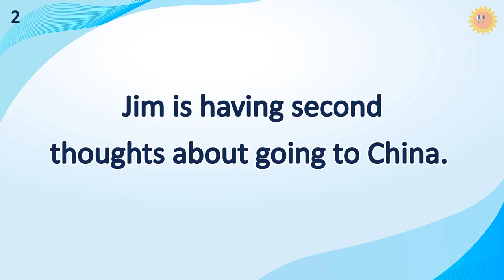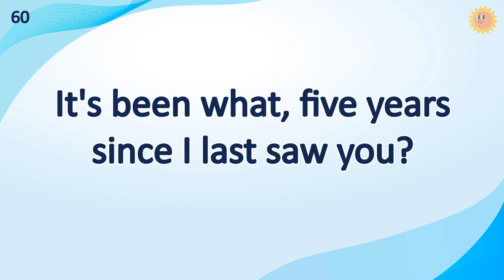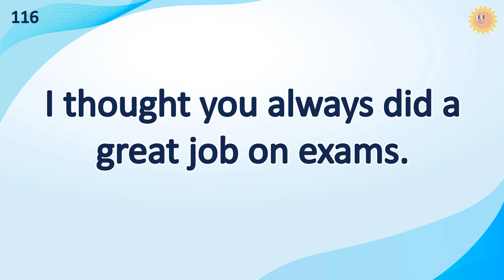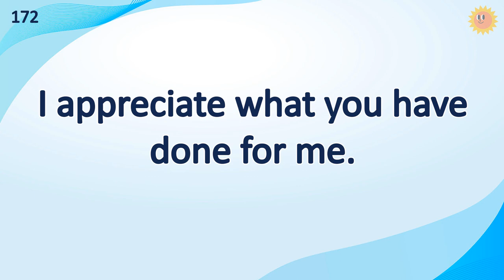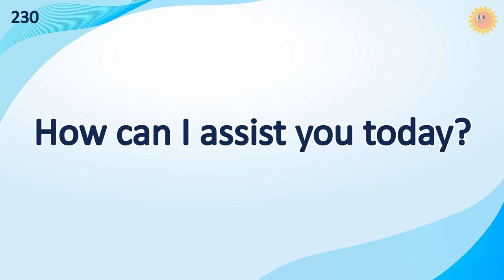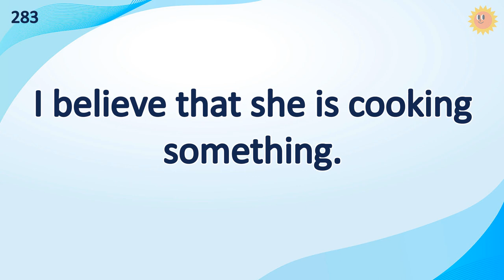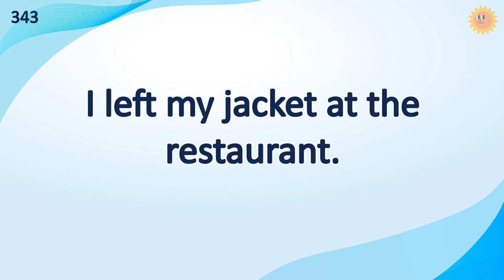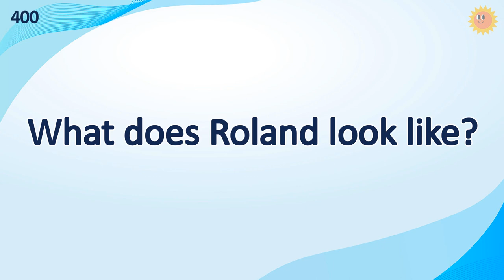1.5 Hour NON-STOP English Listening (Memorising While You Are Sleeping) | Learning English